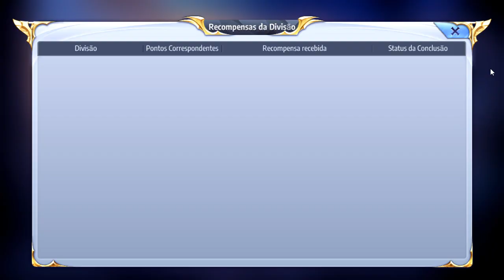COMO CRIAR E TESTAR FORMAÇÕES COM CAVALEIROS QUE VOCÊ NÃO TEM! - Saint Seiya Awakening #08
▂▃▅▆▇✅ LINKS VÍDEO/CANAL ✅▇▆▅▃▂

▶Vaquinha Online Para Comprar uma WebCam!

▂▃▅▆▇✅ CANAIS PARCEIROS ✅▇▆▅▃▂